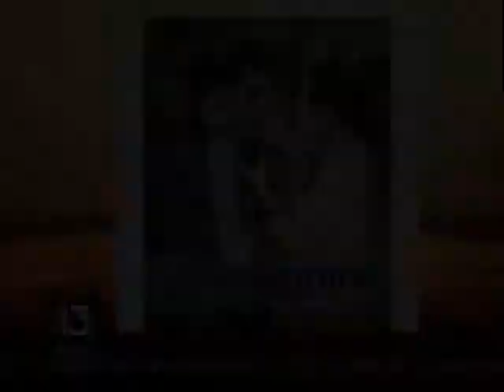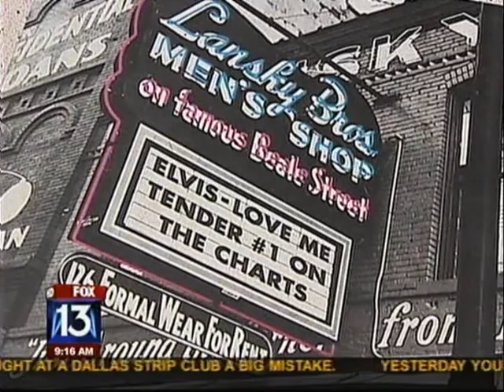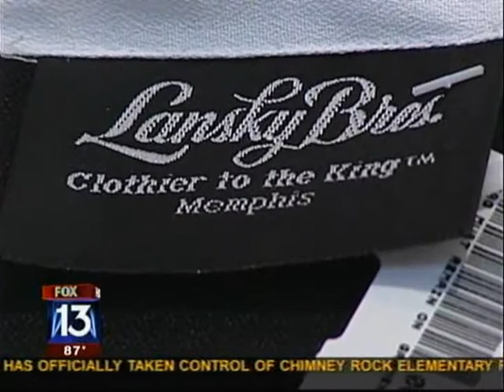FOX 13 Good Morning Memphis with Hal Lansky 6.15.10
Hal Lansky discusses the debut of the new Lansky Bros. Clothier to the King book on Fox 13's Good Morning Memphis.  June 15, 2010